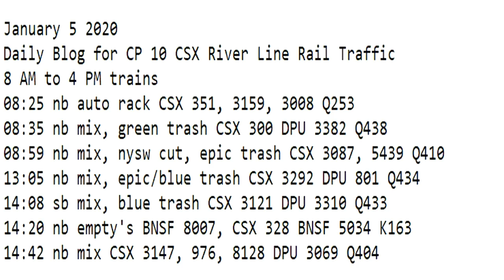January 5 2020 Trains 8 AM to 4 PM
8 AM to 4 PM trains
08:25 nb auto rack CSX 351, 3159, 3008 Q253
08:35 nb mix, green trash CSX 300 DPU 3382 Q438
08:59 nb mix, nysw cut, epic trash CSX 3087, 5439 Q410
13:05 nb mix, epic/blue trash CSX 3292 DPU 801 Q434
14:08 sb mix, blue trash CSX 3121 DPU 3310 Q433
14:20 nb empty's BNSF 8007, CSX 328 BNSF 5034 K163
14:42 nb mix CSX 3147, 976, 8128 DPU 3069 Q404